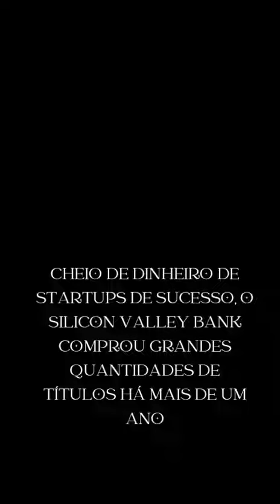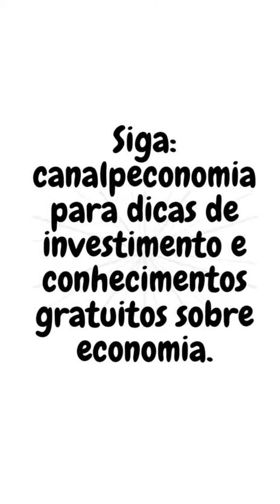Silicon Valley|Falência do banco do vale do silício (SVB)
Silicon Valley um dos maiores bancos faliu na sexta feira! O vídeo trata disso de uma forma simples e directa.

Não se esqueça de se escrever no canal.